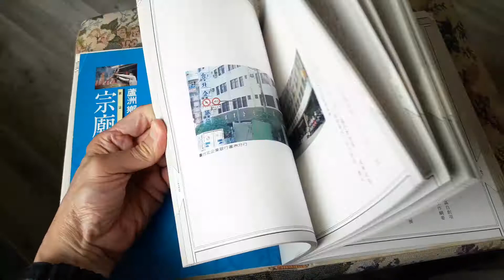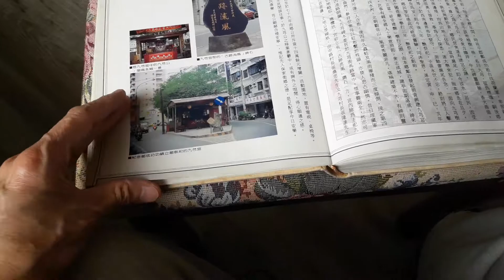蘆洲區~讀完【蘆洲鄉誌】來去逛蘆洲107年2月18日【年初三】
這幾天過舊曆年休假5天。不想開車出去外縣市玩，今天天氣也太好了！溫度21度。很適合我騎自行車，出去逛蘆洲古蹟，古廟及錄影，拍照。【早上電視新聞報導，台灣今天各觀光區，都沒停車位，路上也塞車！】剛好這幾天，我已經把【蘆洲鄉誌】讀過好幾遍！因此今天去逛逛大蘆洲，一定有意外驚奇影像收獲！新蘆洲！107年2月18日【年初三】詹益正peter出發前報導。